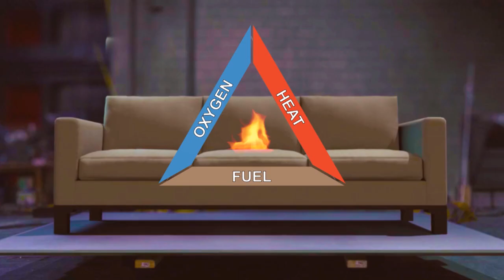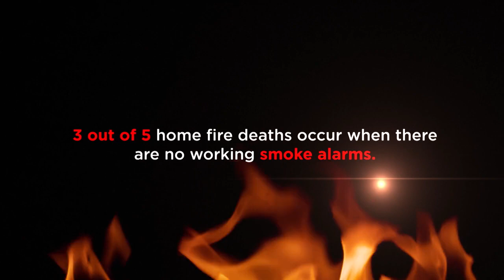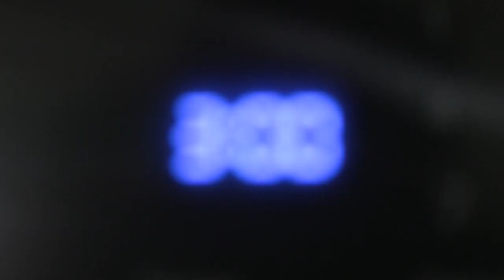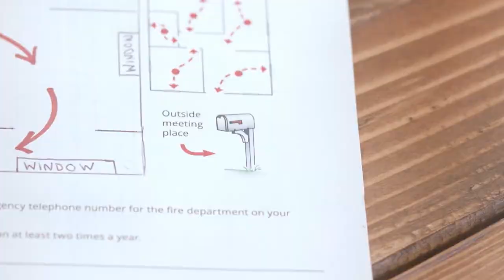Contemporary Hazards in the Home Fire Safety Tips and Solutions From the Experts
FSRI partnered with Designing Spaces airing on Lifetime TV to produce and air this fire safety segment. Watch and share to remind your friends of a few ways they can plan ahead and increase their chances of surviving a home fire. Download our new Fire Escape Plan How-To Guide at closeyourdoor.org to get started.

- Install working smoke alarms
- Have and practice a fire escape plan